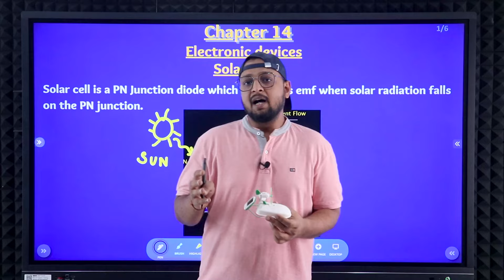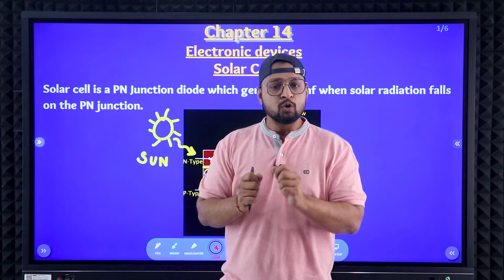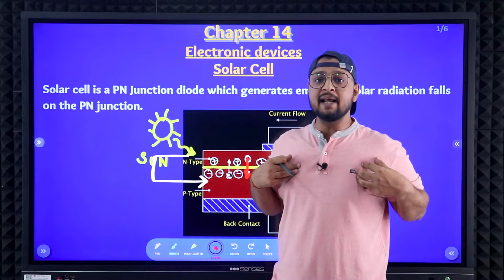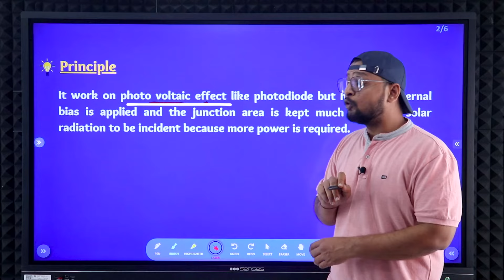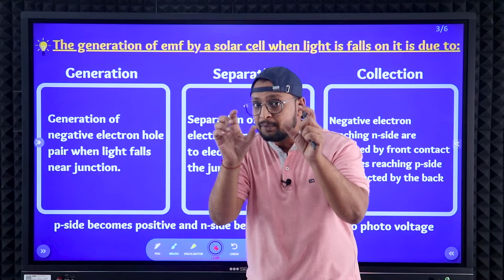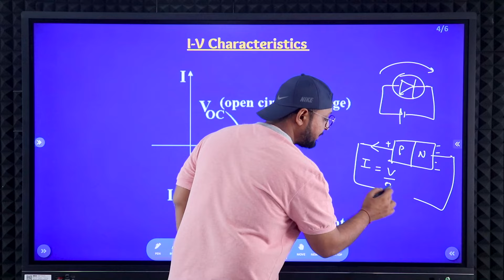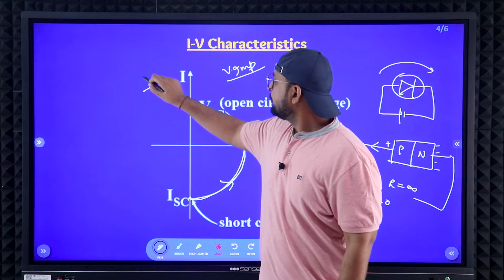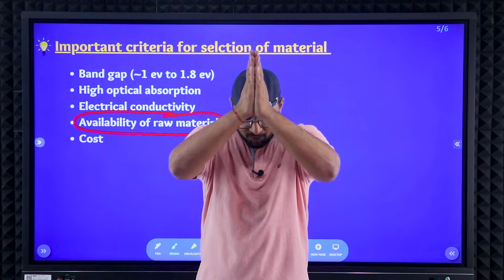61. Solar Cell | Semi Conductors | Physics Baba 2.0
Unit Name: Semi Conductors
Topic Name: Solar Cell

PHYSICS BABA